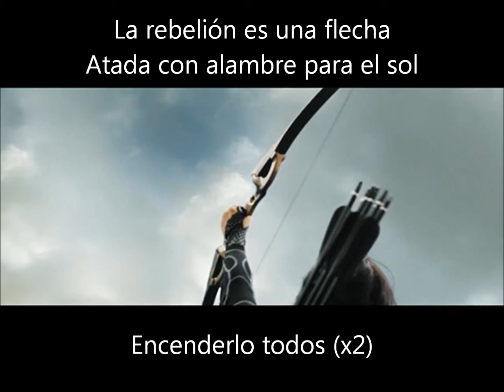Capital letter- Patti Smith {Los juegos del Hambre} (Subtitulado en Español)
Saludos tributos! :D
Aqui les dejo una de las canciones que esta incluida en el BSO de los Juegos del Hambre: En Lamas, no es muy conocida pero esta muy bien :)
Saludos ;)